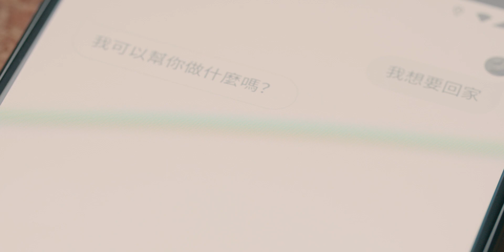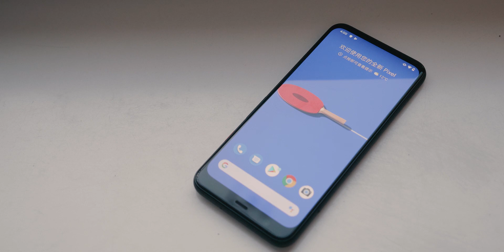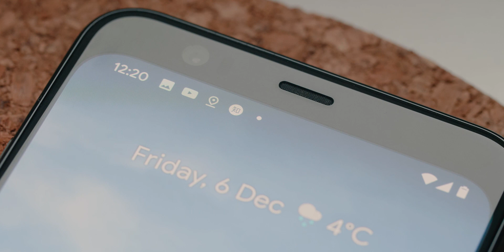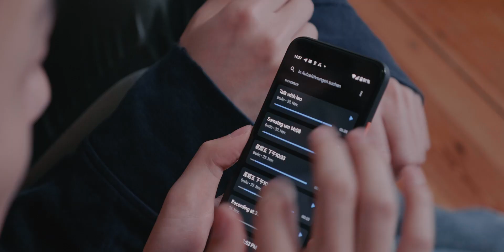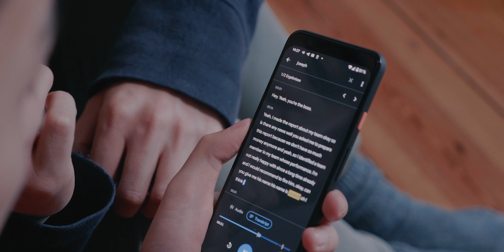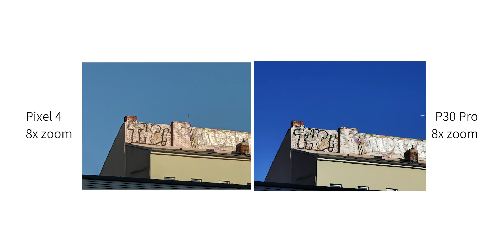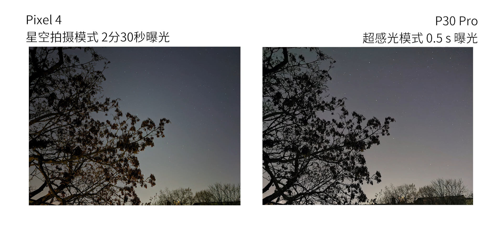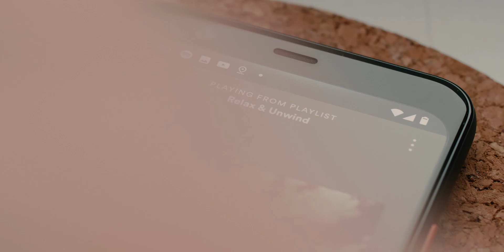谷歌Google Pixel4：全方位解析，你觉得如何？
2019谷歌年度旗舰，Google Pixel 4，深度体验报告。

关注我是个气球的频道，跟我们一起关注最有意思的科技产品吧！